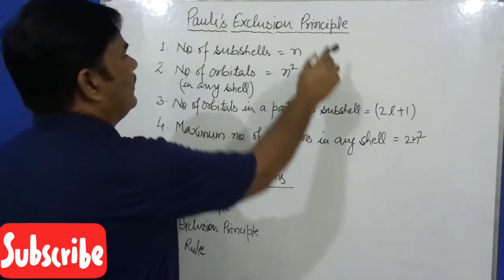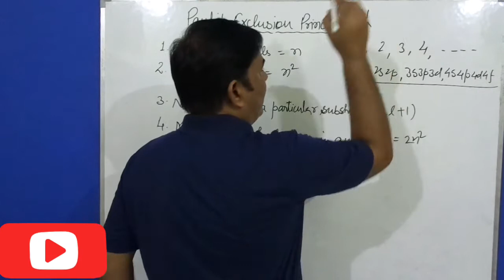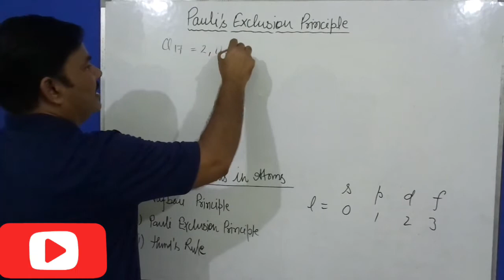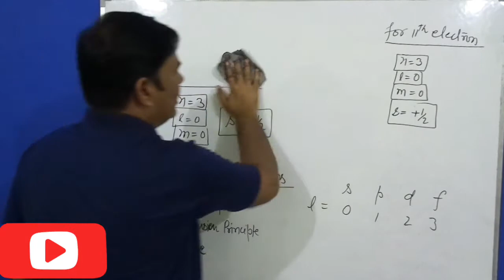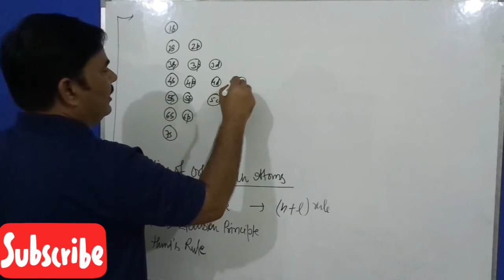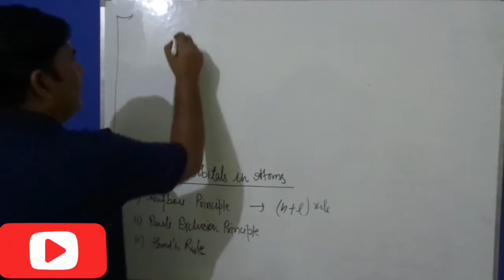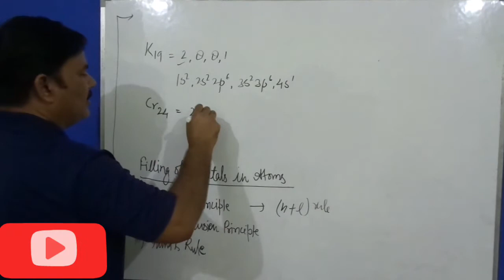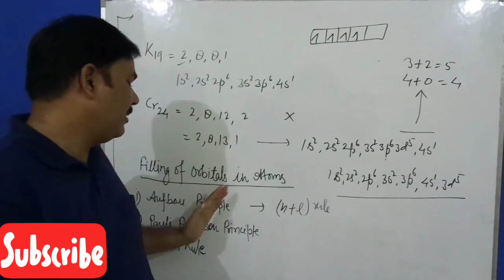Pauli Exclusion Principle||Aufbau Principle||Hund Rule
From this video you will learn about Aufbau principle, Hund rule and Pauli exclusion principle.